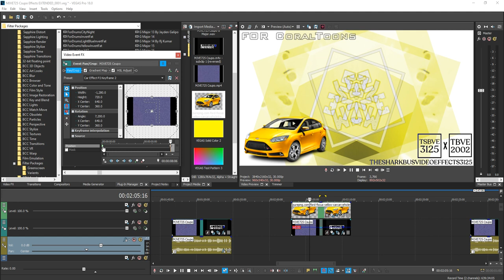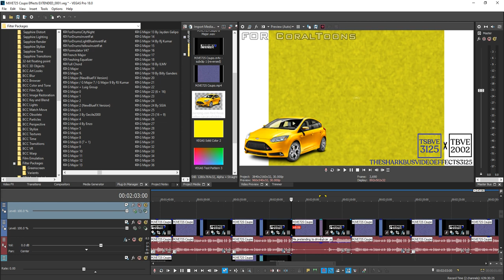How to make car effect